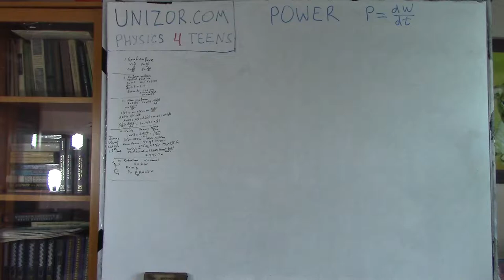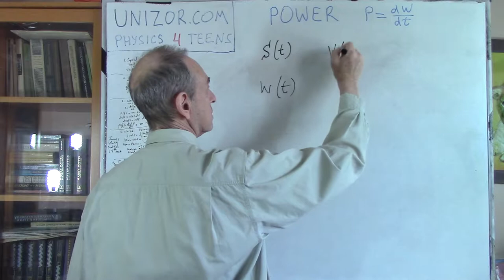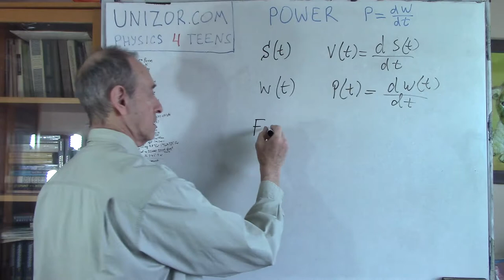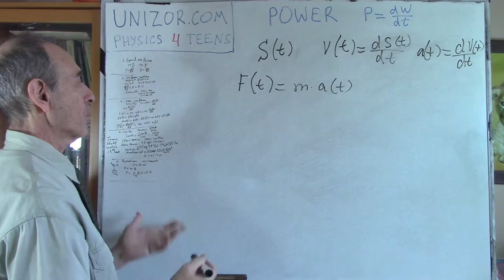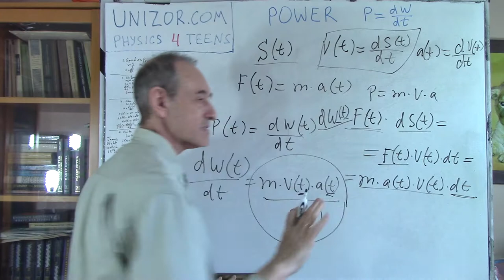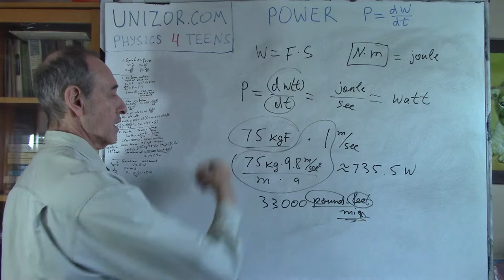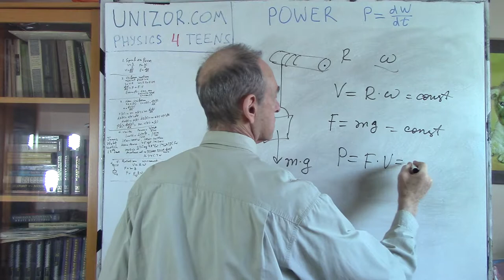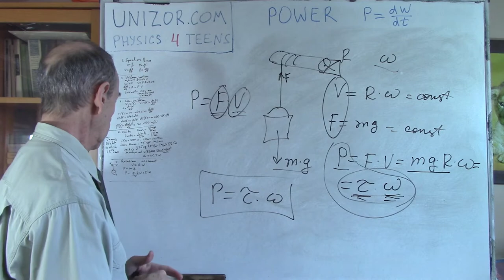Unizor - Physics4Teens - Mechanics - Power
To analyze the mechanical work performed to achieve certain results, we often use a concept of power.
Let's assume that something or someone performs certain work and, as the time goes by, the work performed is a function of time W(t).
The power is the rate, at which the work is performed.
If during the time t the work performed is W, we define the average power of the whoever or whatever performs the work as
P = W/t
Most likely, at equal in length but different time intervals the amount of work performed will be different. For example, when a car starts, its engine should give a car an acceleration, which requires more work per unit of time than to maintain a constant speed on a smooth straight road.
In cases like this we can talk about an instantaneous power as a function of time that can be calculated using differentials:
P(t) = dW(t)/dt

Consider an example of an object in uniform motion against the force of friction with a constant speed V.
The force F that moves it forward must be equal in magnitude and opposite in direction to the force of friction to maintain the constant speed. Since the friction is constant, the force F must be constant as well.
The distance S covered as a function of time t is
S(t) = V·t
Therefore, the work performed by the force F during the time t is
W(t) = F·S(t) = F·V·t
From the definition of power follows that the power this force F exhorts is
P(t) = dW(t)/dt = F·V
As an example, the car engine exhorts the same power and consumes the same amount of gas per unit of time, if the car uniformly moves along a straight road. This power is used to generate a force sufficient to overcome the friction of wheels and air resistance.

Consider a more general case, when the motion is not uniform.
Assume, an object of mass m moves as a result of action of force F(t), where t is time. The distance it covers is S(t).
Then during an infinitesimal time interval from t to t+dt the work performed by this force will be
dW(t) = F(t)·dS(t)
Considering the Newton's second law,
F(t) = m·a(t),
where a(t) is acceleration.
Increment of distance is
dS(t) = V(t)·dt,
where V(t) is an object's speed.
Also, by definition of acceleration,
a(t) = dV(t)/dt
Therefore,
dW(t) = (m·dV(t)/dt)·V(t)·dt =
= m·V·dV(t)
Power exhausted by this force is, therefore
P(t) = dW(t)/dt =
= m·V·dV(t)/dt =
= m·V(t)·a(t)

From the definition of power as amount of work per unit of time or, more precisely, the first derivative of work by time
P(t) = dW(t)/dt
follows that the unit of measurement of power is joule/sec called watt.
Expanding the definition of joule as newton·meter,
1 watt = 1J/sec = 1N·m/sec
Obvious extensions of unit of power watt are
kilowatt = 1,000 watt and
megawatt = 1,000,000 watt.

There is an old unit of power called horsepower.
Metric horsepower, derived from lifting up against a force of gravity on Earth a weight of mass 75 kg with a constant speed of 1 m/sec, is related to watt unit as
1(metric HP) =
=75(kg)·9.8(m/sec²)·1(m/sec)≅
≅ 735.5(W)
For historical reasons there is also a mechanical horsepower, defined as 33,000 pound-feet per minute, related to watt unit as
1(mechanical HP) ≅ 745.7(W)

So, a car engine of 200 mechanic horsepower has the power of about 149,140 watt.

Watt, as a unit of measurement, was called in honor of James Watt, an 18th century Scottish scientist who was one of the first to research a concept of power, developed steam engines and measured the power of a horse.

Now let's address the concept of power in a case of rotation with constant angular speed. An example is lifting a bucket of water from a well.
Assume, a bucket of water has a mass m and we lift it with constant linear speed V with an angular speed of the well's wheel ω=V/R, where R - radius of a well's wheel.

Since the speed is constant, the force F that acts on a bucket equals to m·g, where g - acceleration of the free fall.
At the same time, if the wheel is turned by some motor and R is the radius of its shaft, the motor manufacturer provides technical characteristic not only of the power, but also of a torque of a motor.
Remember that the torque equals to
τ = F·R

So, on one hand, we have expressed the power of a motor P in terms of unknown force F and linear speed of a bucket:
P = F·V = F·R·ω
On another hand, we expressed the torque of this motor in terms of the same unknown force F and a radius of its shaft:
τ = F·R
Substituting torque τ for F·R in the formula for power, we can find the relationship between the power of a motor and is torque:
P = τ·ω

Notice the similarity between the formula for power in case of uniform motion along a straight line P=F·V and formula for power in case of rotation with constant angular speed P=τ·ω. Instead of force F in case of straight line motion, we use torque τ for rotation and, instead of linear speed V for straight line motion, we use angular speed ω for rotation.